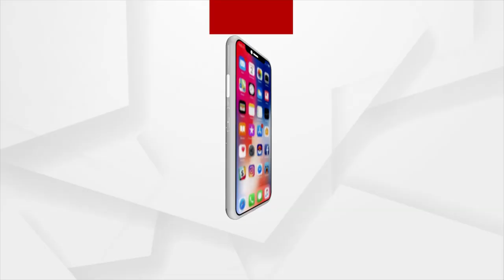ଯୌତୁକ ନିର୍ଯାତିତ ହେଲେ IAS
ଶାଶୁଘରେ  ଯୌତୁକ ନିର୍ଯାତନା
କୋଳରେ ୭ ବର୍ଷର ଝିଅ
ତଥାପି ଭାଙ୍ଗି ଗଲେନି ଶିବାଙ୍ଗୀ
ନିଜ ଗୋଡରେ ନିଜେ ଛିଡା ହେଲେ
ଲକ୍ଷ୍ୟ ଥିଲା ଆଇଏଏସ୍ ଅଫିସର ହେବା । ସେଥିପାଇଁ ଚାଲିଥିଲା ପଢାପଢି | ହେଲେ ବାହା କରିଦେଲେ ଘର ଲୋକେ । ଭଗ୍ୟରେ ନଥିଲା ଭଲ ଦାମ୍ପତ୍ୟ ଜୀବନ । ଶାଶୁ ଘରେ ଭୋଗିଲେ ଯୌତୁକ ନିର୍ଯାତନା । ଏହା ଭିତରେ ମା’ ହେଲେ । ତଥାପି କମିଲାନି ଶାଶୁ ଘେରେ ଅତ୍ୟାଚାର ।